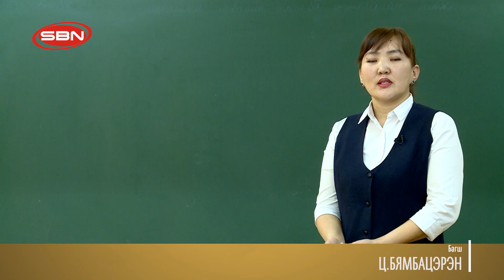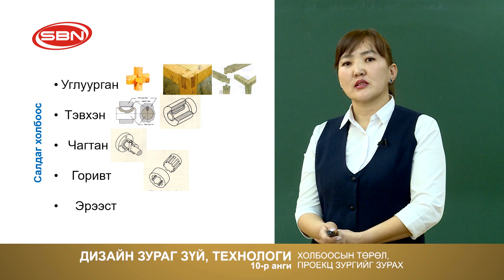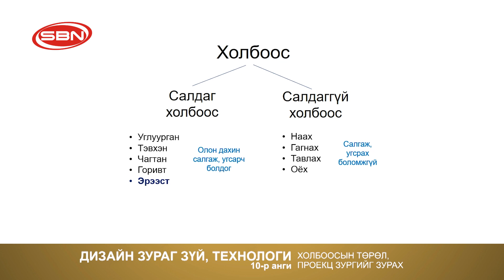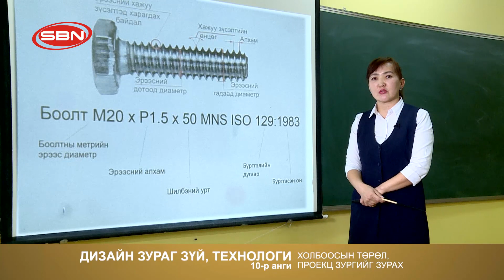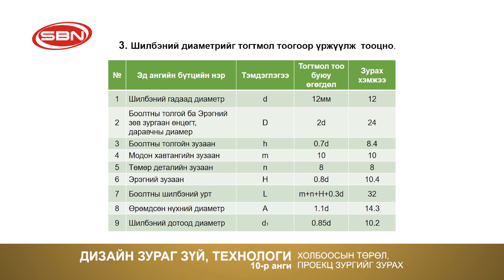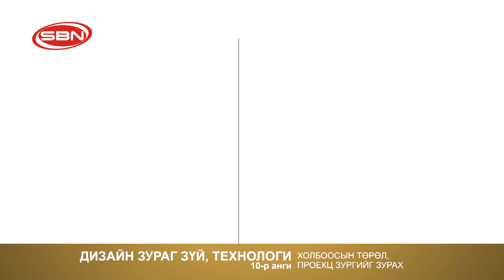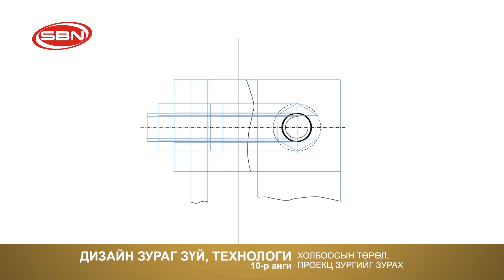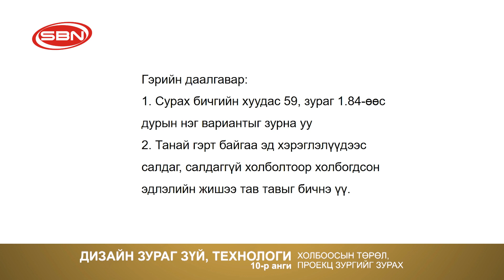2020.02.13 ЕБС-ийн сурагчдын теле хичээл 10-р анги: Дизайн зураг зүй, технологи Багш: Ц.Бямбацэрэн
ЕБС-ийн сурагчдад зориулсан теле хичээл 10-р анги: Дизайн зураг зүй, технологи  Багш: Ц.Бямбацэрэн 2 сарын 13
Хичээлийн сэдэв: Холбоосын төрөл проекц зургийг зурах
SBN телевиз ©️ Олон нийтийн сүлжээ